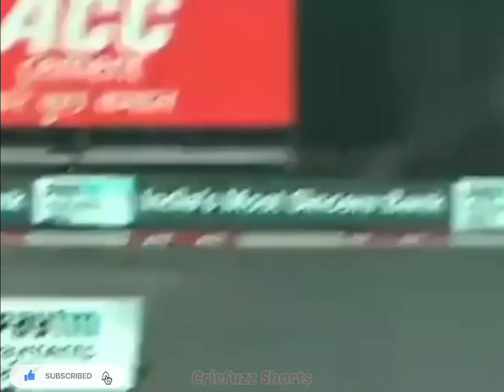India Vs West Indies 1st ODI WhatsApp Status 🔥 | IND vs WI Series 2022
Trending Topics:
ind vs ws 1st odi whatsapp status,
ind vs wi whatsapp status,
ind vs wi status,
ind vs wi squad 2022,
ind vs wi odi squad 2022,
ind vs wi Ist odi live,
ind vs wi whatsapp status tamil,
ind vs wi whatsapp status telugu,
india vs windies,
ind vs wi odi series whatsapp status,
ind vs wi series 2022,
india vs west indies series 2022,
india tour of west indies 2022,
ind vs wi t20 highlights,
ind vs wi odi highlights,
india vs west indies whatsapp status,
india vs west indies status,
ind vs wi Ist odi